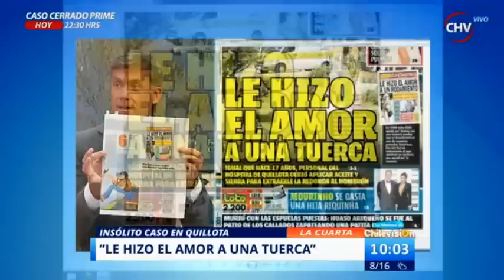La historia del hombre que se lo hizo a una tuerca